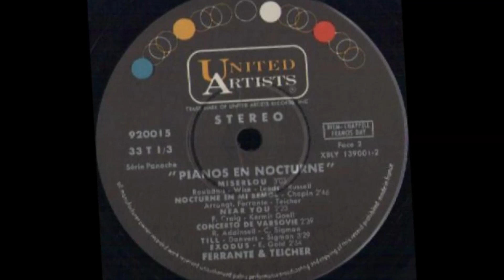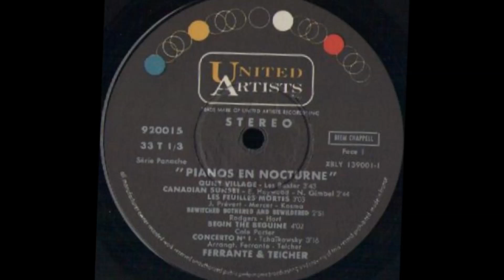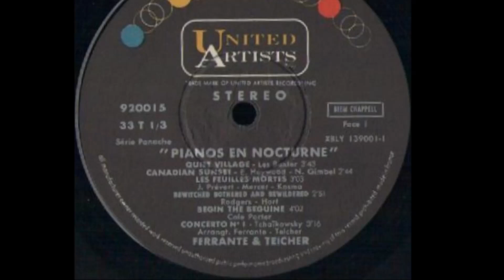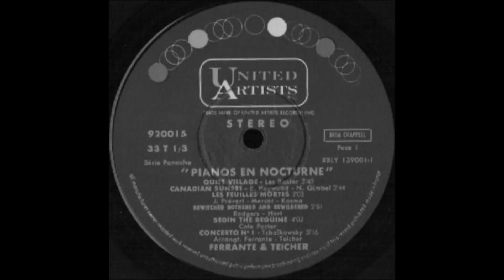FERRANTE & TEICHER - QUIET VILLAGE - LP PIANO EN NOCTURNE - UNITED ARTISTS 920 015